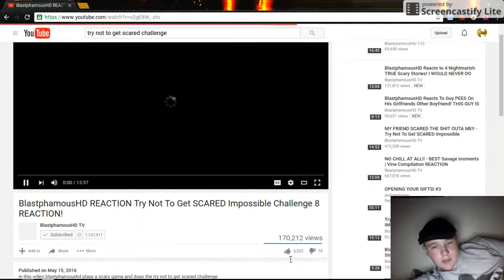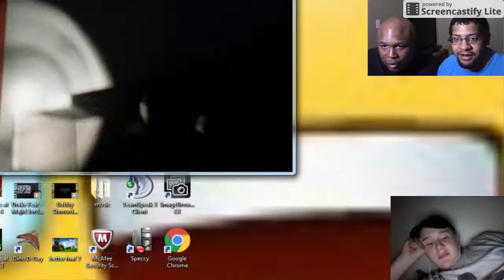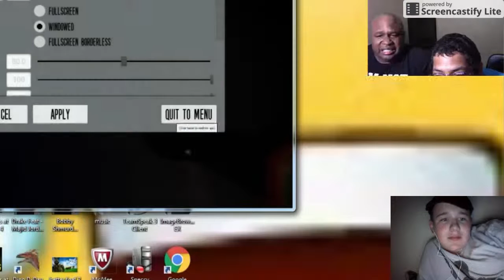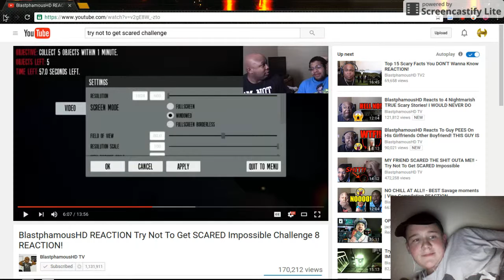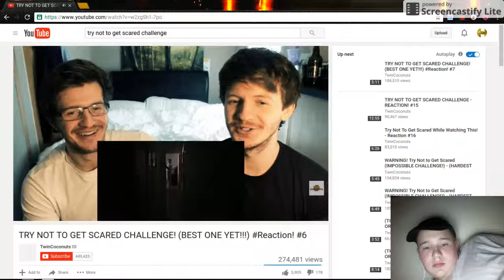Try not to get scared 2.0.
I did not get to do an outro but i still hope you enjoy the video anyway.